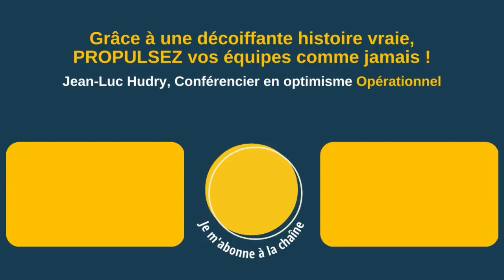La conférence nous a redonné confiance grâce à 6 clés concrètes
Avis conférence optimiste de Jean-Luc Hudry par Thierry Gallo, directeur de la coopérative Evel’Up.

" Ce soir, tu nous a redonné confiance par des exemples tout simples, par ton expérience déjà qui on le sens et très très concrète, de l'émotion
dans ce que tu nous a donné en termes de phases, de tranches de vie
que tu as pu vivre pour nous apporter des clés : les six clés." 🗝️

▶ À propos :
- 6 ans d’études de management : France+ Japon + USA
👉 Et maintenant ?